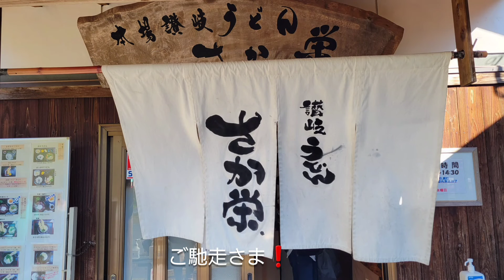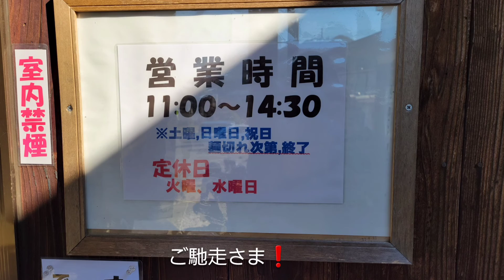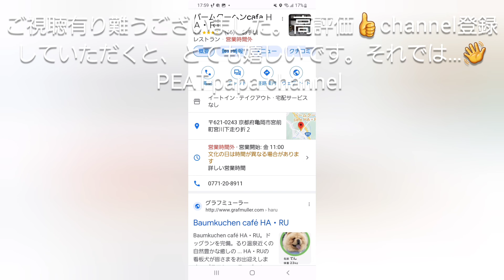KYOTO😋🍜 【秋桜 亀岡コスモス園】 【さか栄讃岐うどん】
南丹市に在る「さか栄」讃岐うどん、流石「行列の出来る店」とても美味しかったです👍️亀岡市の「コスモス園」満開で綺麗でした😃